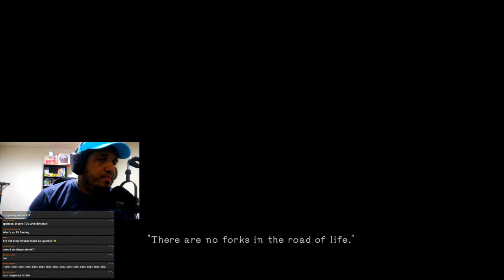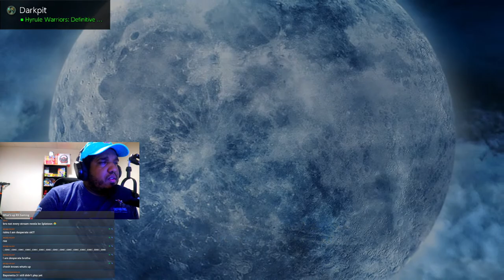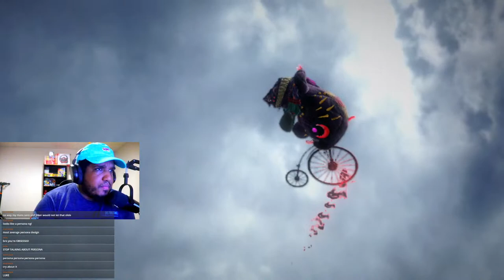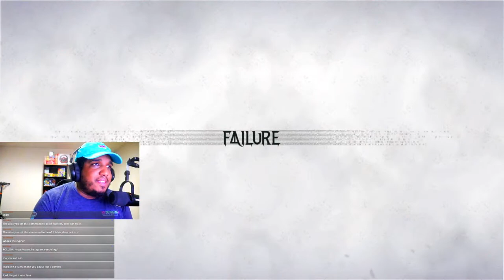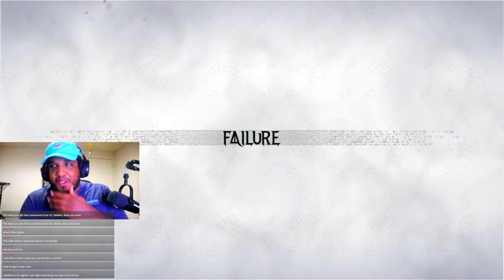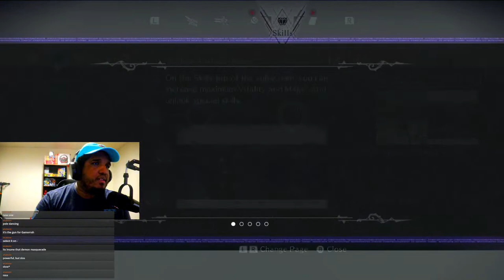MY FIRST TIME PLAYING BEYONETTA 3 (LET'S SEE IF IT'S ANY GOOD)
Just a NYC streamer having fun playing Nintendo games and any game in general. having fun with the chat watching videos and having a wild time. So welcome to the dark side of twitch. My goal is to have a community that have the same love and passion for gaming like I do and to just have fun.